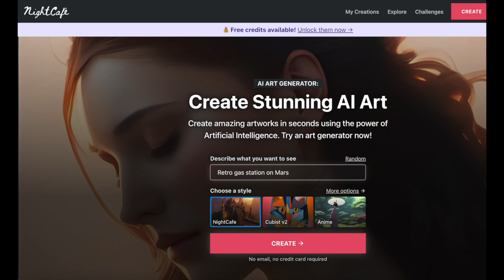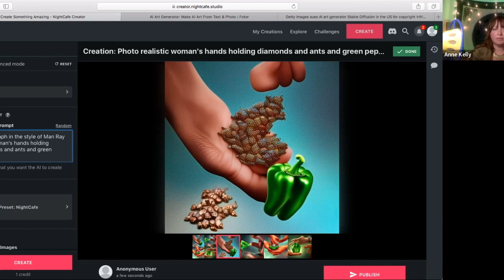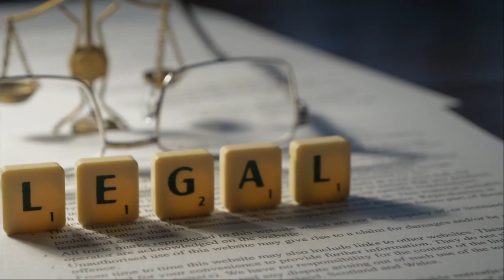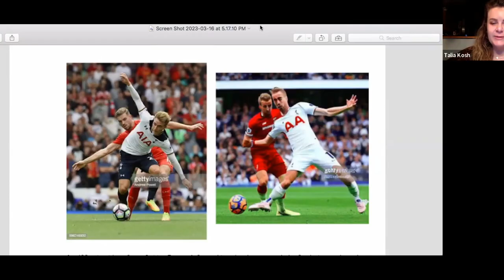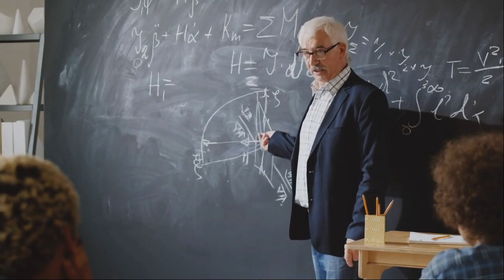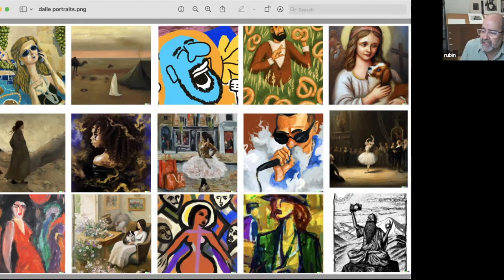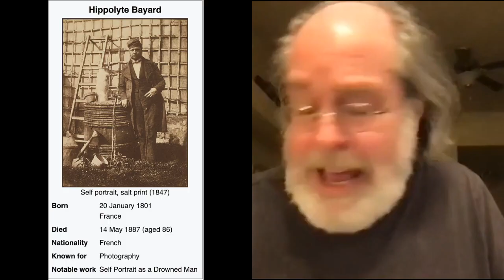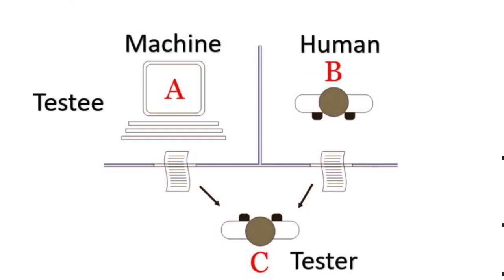ART in the RAW | AI & Art: Creativity + Law - A Conversation | ep 52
Artificial intelligence, is it a fad or is it the future of art making? There are many opinions about this, so I've asked two professional artists and a lawyer to share some of their insights. Are you curious about what they had to say? We'll keep watching...

Art in the Raw is a video podcast consisting of candid, upbeat conversations with creative people pursuing their passion. Hosted and produced by Anne Kelly, each episode features a conversation with a creative person working in mediums from visual arts to music, new technology, and beyond. Guest shares their stories, their struggles, and successes, offering listeners a candid, behind-the-scenes look at the world of art and creativity.

Art in the Raw podcast is a resource for anyone interested in art, creativity, or entrepreneurship. The podcast is inspiring, informative, and entertaining. FREE REAL-WORLD ART EDUCATION.

Edward Bateman is an artist and professor at the University of Utah. Through constructed and often anachronistic imagery, he creates alleged historical artifacts that examine our belief in the photograph as a reliable witness. In 2009, Nazraeli Press released a signed and numbered book of his work titled Mechanical Brides of the Uncanny, which explores 19th-century automatons as a metaphor for the camera, stating: "For the first time in human existence, objects of our own creation were looking back at us.” Bateman and his work have been included in the third edition of "Seizing the Light: A Social and Aesthetic History of Photography" by Robert Hirsch. His work has been shown internationally in over twenty-eight countries and is included in the collections of The Victoria and Albert Museum, The Museum of Fine Arts Houston, and Getty Research among others.

M. H. Rubin has been a photographer and collector for more than 40 years, newly relocated to Santa Fe after decades in the Bay Area. As a young protégé of Jerry Uelsmann, he began by creating images that were both composed and surreal. Today Rubin embraces the passion of the amateur and evangelizes photographic exploration for consumers. He manages a large photo collection of classical 20th-century works, always incorporated into his workshops, and has spent the past years developing this new curriculum in photographic education. His book The Photograph as Haiku was released in 2023.

Concurrent with photography, he has had an entrepreneurial career that has spanned industries such as publishing, consumer retail, entertainment media, and technology. Career highlights include Lucasfilm, Netflix, and Adobe. He has had editing and post-production roles on numerous television and movie projects, including the miniseries “Lonesome Dove,” and the Bertolucci feature “The Sheltering Sky.”

Rubin has a degree in neuroscience from Brown University. He is a colorful storyteller and entertaining educator, the author of hundreds of essays, and a dozen books primarily on filmmaking—including a history of Lucasfilm and Pixar, Droidmaker: George Lucas and the Digital Revolution.

Talia Kosh is the founder of New Mexico Lawyers for the Arts. Currently, Talia acts as a legal advisor to several arts-related nonprofit organizations in the Santa Fe area. Talia works with artists and arts organizations on a weekly basis assisting them with various legal issues on a pro bono and tiered-rate basis, including nonprofit assistance, contracts, and copyright law in a wide variety of areas and artistic mediums. Talia has served on many nonprofit boards in Santa Fe, including, Creative Santa Fe, Warehouse 21, Intermezzo at the Santa Fe Opera, and Global Center for Cultural Entrepreneurship and the Intellectual Property Section of the New Mexico Bar, of which she is currently Chair (2013). Talia is also a member of the Governor’s Council of Film and Media Industries in New Mexico. Talia received the Santa Fe Mayor’s Award for Excellence in the Arts in 2014.
Additionally, Talia is a singer-songwriter & art lover

Hosted, produced, and edited by Anne Kelly | @annerobinkelly505

Host / Creator:  Anne Kelly:
Anne Kelly received her BFA from the College of Santa Fe.  Her specialty is fine art photography, however, she is passionate about all mediums ranging from visual art to music.   Kelly is based in Santa Fe, NM, and has been in the gallery business for over a decade – and has produced over 80 exhibitions.  Anne has been described as enthusiastic and tenacious & curious.